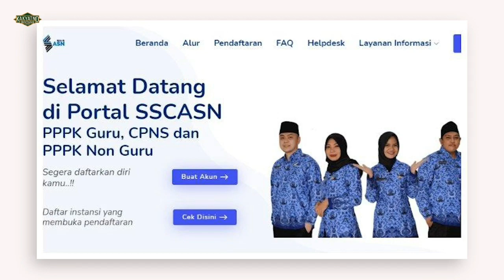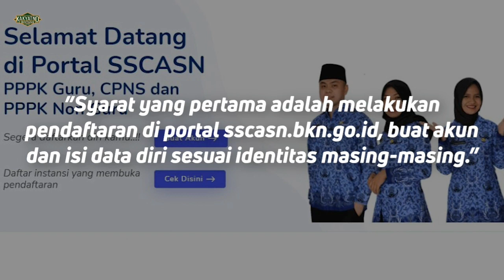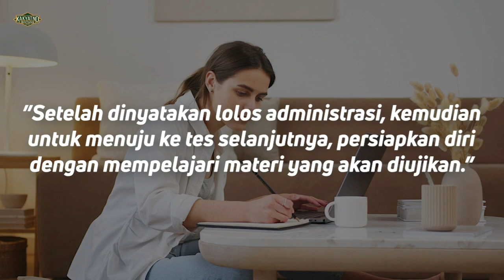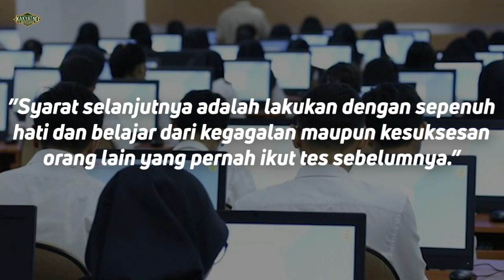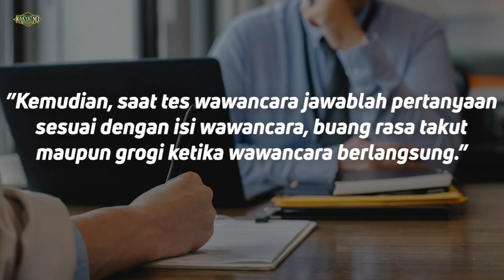Tes PPPK | Cara sukses.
Tips lolos pppk dengan jitu. Langkah cerdas ikuti pppk. Cara sukses ikuti tes pppk.